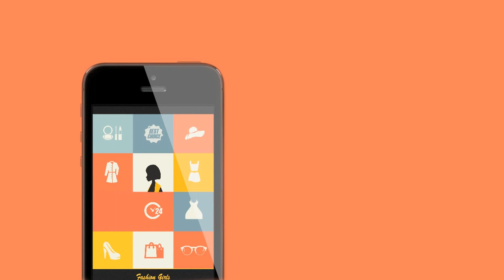Faberlic покупки по 9 каталогу